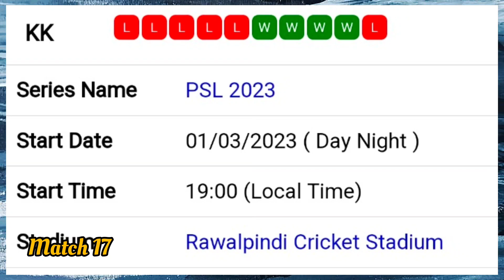PSL8 | Big Match | PZ vs KK playing 11 conform|| Rawalpindi stadium 1st match